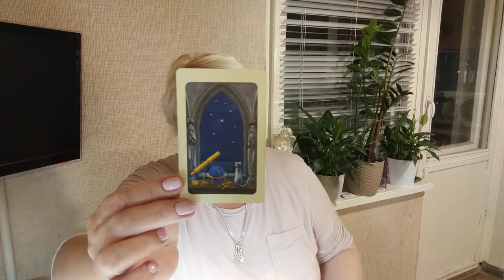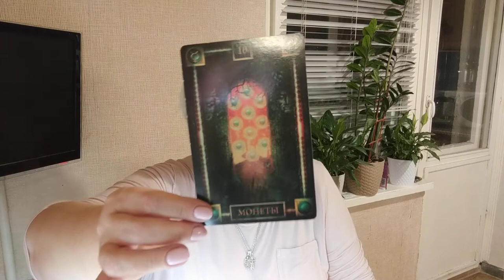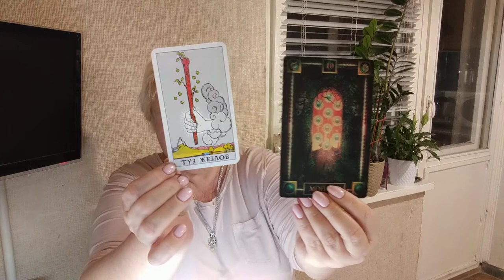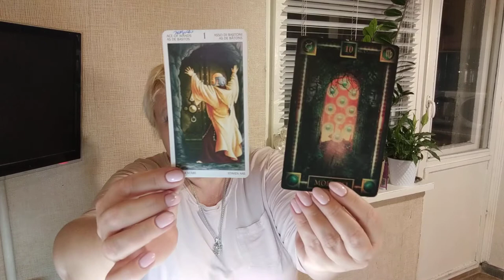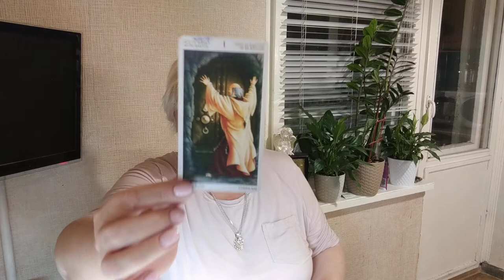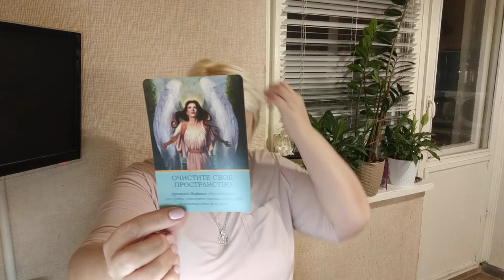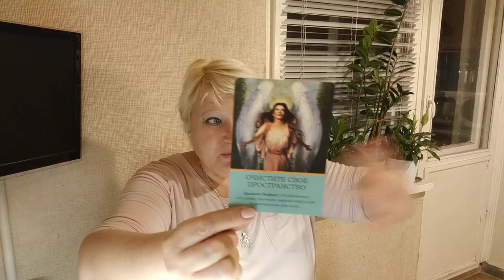Овны Таро прогноз на ноябрь 2020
помощь каналу  приват банк  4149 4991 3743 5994